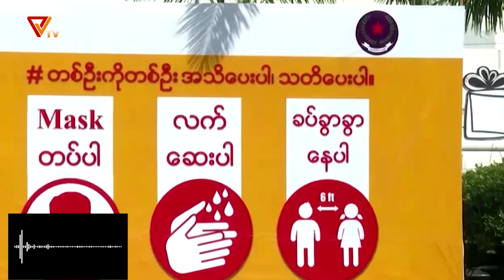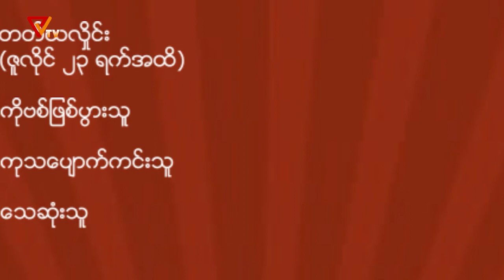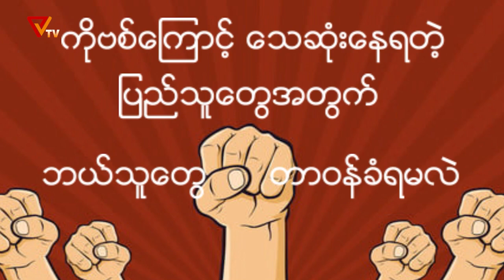Who is Responsible for Covid-19 Death (August 3/2021)